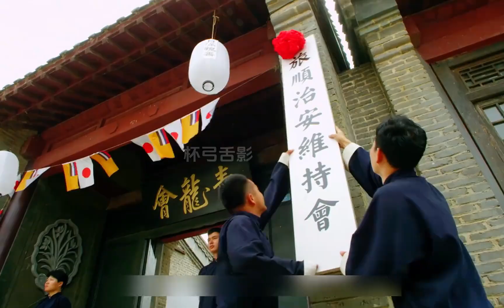馬三炮用智取生辰綱端掉據點